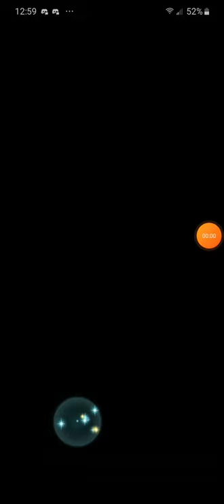Fire Emblem Heroes. Aether Raids. Light Calvline counter #2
Here is another example of a calvline from someone else of my friendlist. These kind of formations are oppressive but you can still play around them by being patient